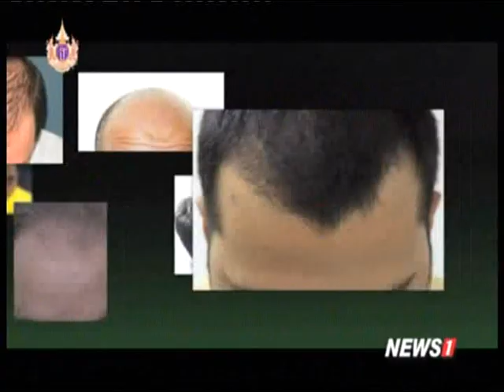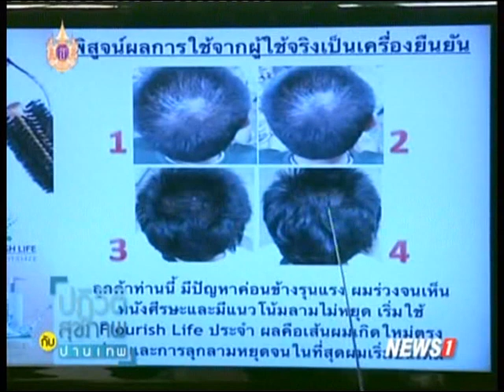ปฏิวัติสุขภาพกับปานเทพ ช่วงที่1 ชะลอวัย อายุขัยวัฒนา:วิวัฒนาการสารต้านอนุมูลอิสระ (ตอนที่ 63)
2015/04/06 ปฏิวัติสุขภาพกับปานเทพ ช่วงที่1 ชะลอวัย อายุขัยวัฒนา:วิวัฒนาการสารต้านอนุมูลอิสระ (ตอนที่ 63)